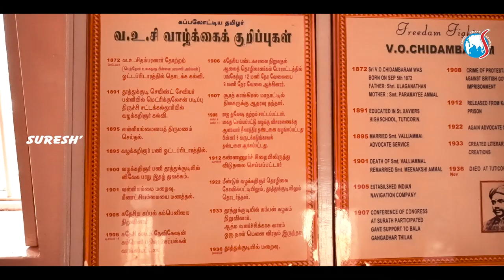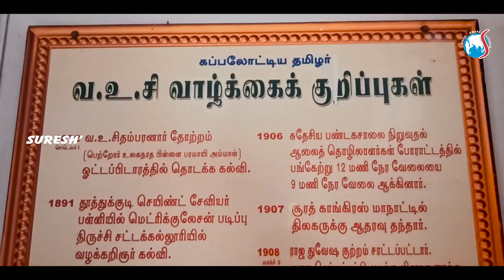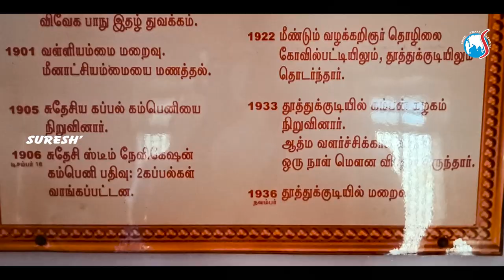வ.உ.சிதம்பரனார் | Desaandhiri | Ep-02 | Suresh IAS Academy